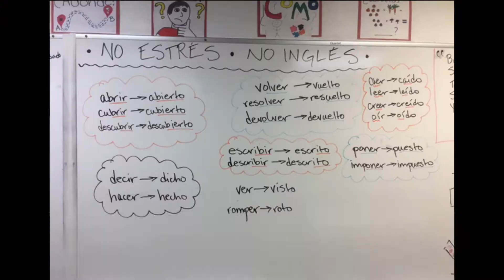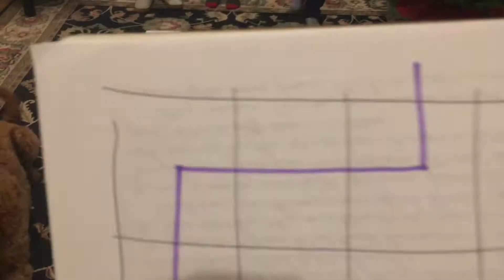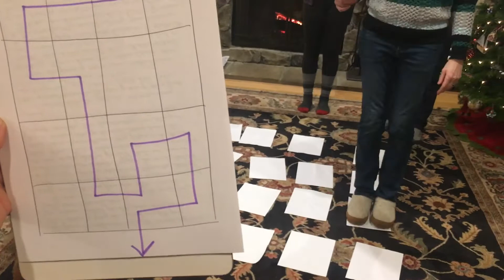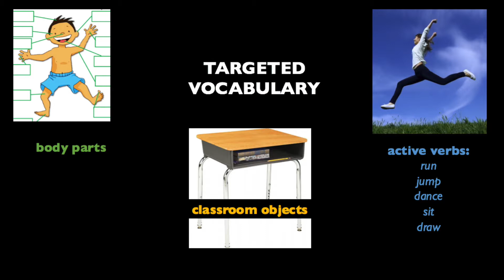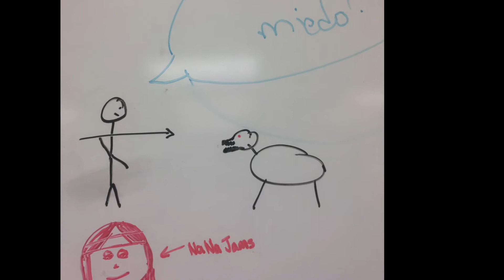El Poder del Juego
Teaching Demonstration for UAS MAT program, autumn 2020. The “power of play” in the World Language classroom.